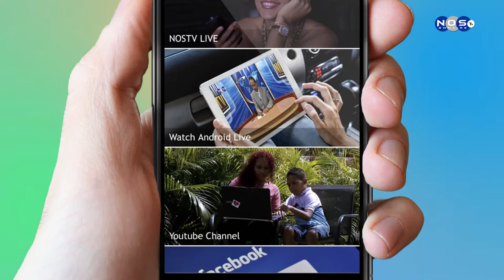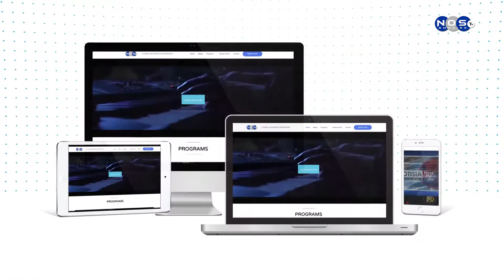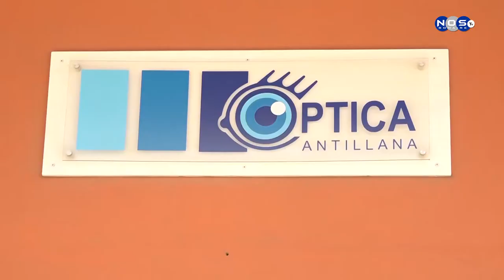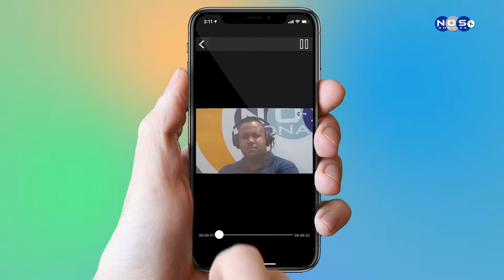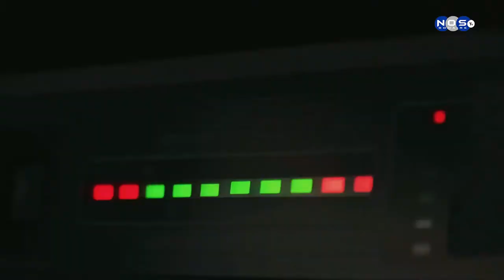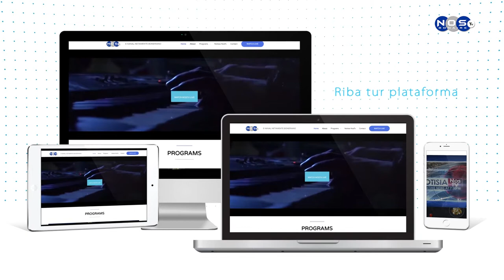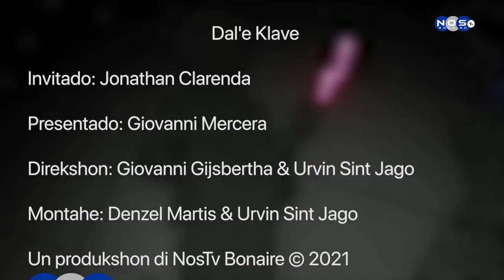Dal'e Klave Episodio 33 - Jonathan Clarenda